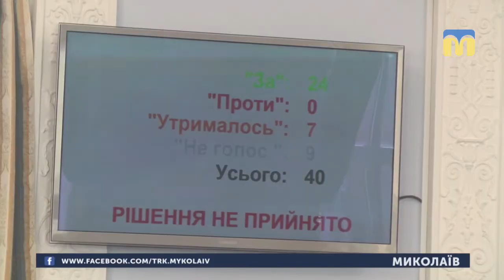10.04.2019. Новини. 13:30